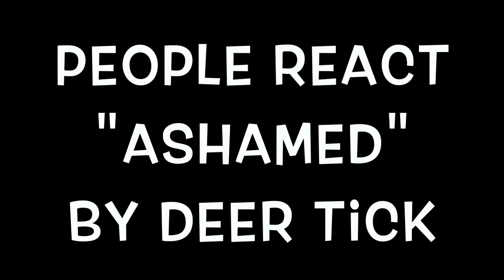React Video: "Ashamed" by Deer Tick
This video is about React Video